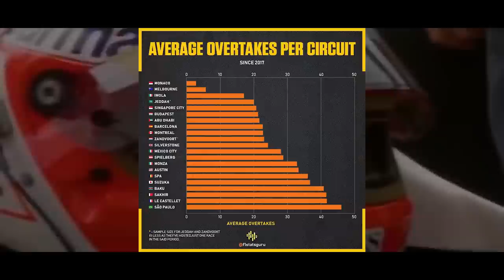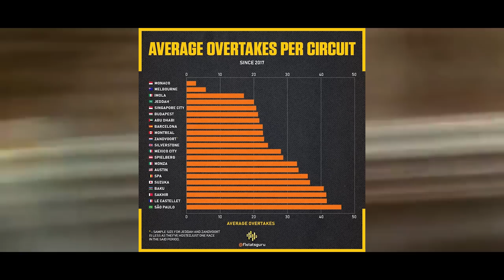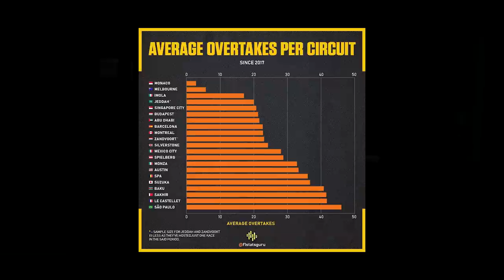GP FRANÇA - EXPECTATIVAS, HORÁRIOS, ONDE ASSISTIR E CURIOSIDADES